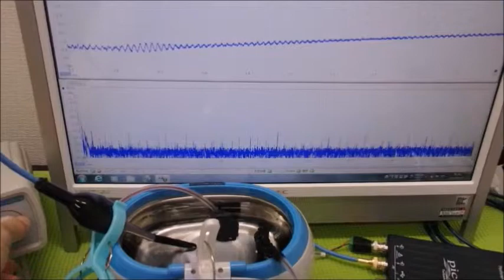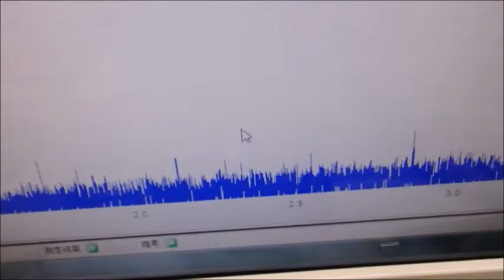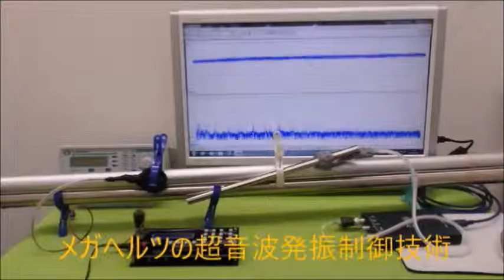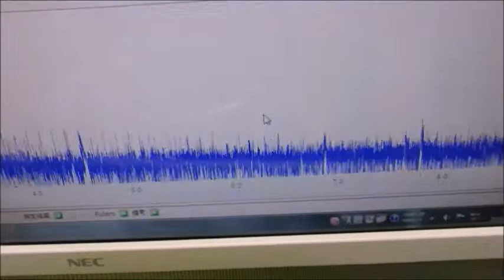メガヘルツの超音波発振制御プローブを利用した実験動画 ultrasonic-labo